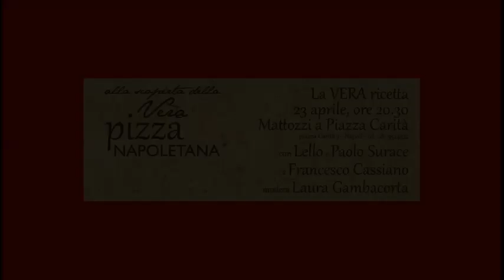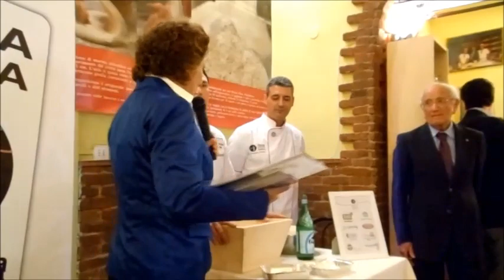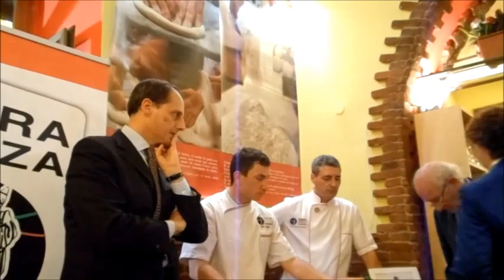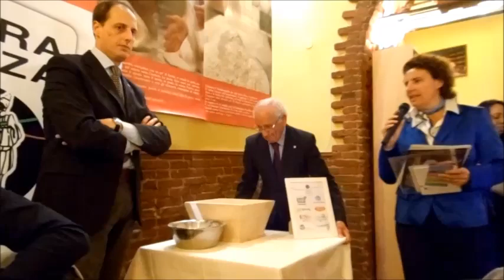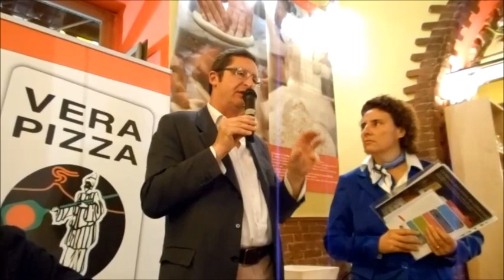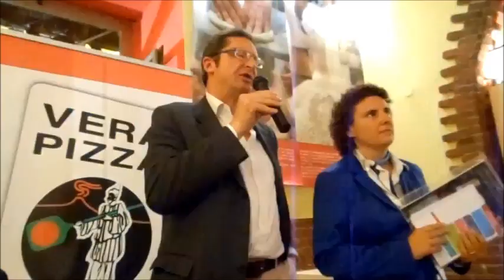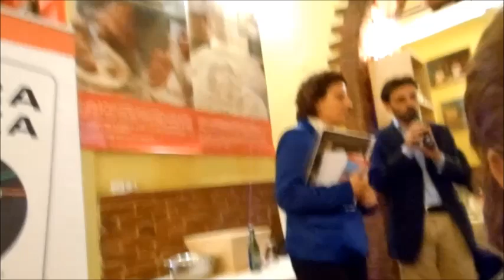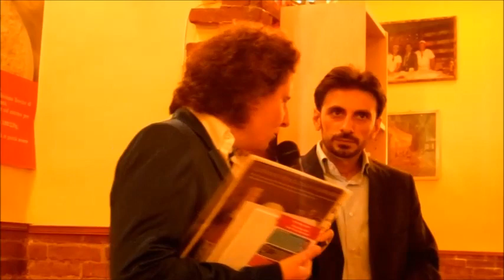23/04/2013 - Pizzeria Mattozzi di Piazza Carità - Napoli - La vera ricetta della Pizza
23/04/2013 - Pizzeria Mattozzi di Piazza Carità - Napoli - La vera ricetta della Pizza
Il viaggio "Alla Scoperta della Vera Pizza Napoletana" prosegue con una serata dedicata ai segreti della "VERA ricetta" della pizza napoletana promossa dall'Associazione Verace Pizza Napoletana e presentata da Laura Gambacorta.
I maestri Lello e Paolo Surace e Francesco Cassiano hanno effettuato una dimostrazione pratica con i vari step di preparazione e il savoir faire artigianale indispensabile per realizzare un impasto a regola d'arte.
Pizze in degustazione in abbinamento con le birre Radeberger Gruppe:
- Margherita Verace con pomodoro San Marzano dell'Agro Nocerino Sarnese DOP, pomodorini del piennolo del Vesuvio e mozzarella di bufala;
- Mastunicola con lardo di nero casertano, formaggio, foglie di basilico e pepe
- Pizza con cicorielle selvatiche, pomodori fiaschetto e olive nere cellinesi
- Ripieno al forno con scarole e olive nere